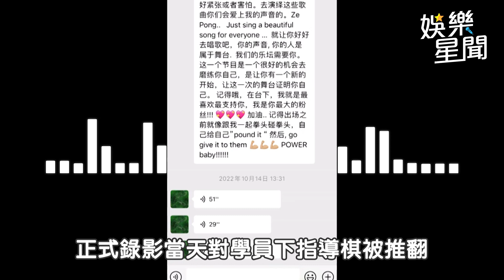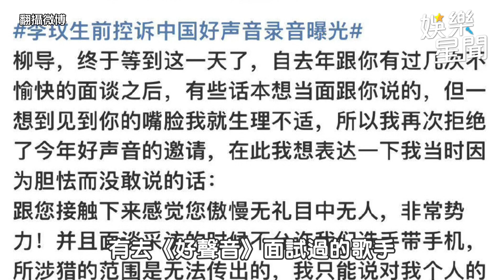《好聲音》壞副導遭肉搜起底 就是她害李玟慘摔舞台│94看新聞